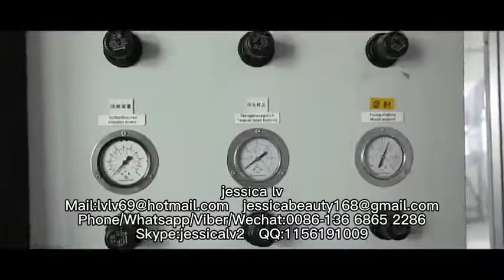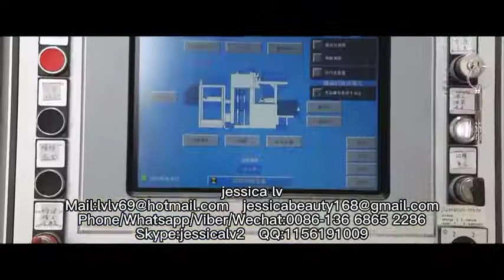Brick production line /Flyash aac block processing plant/Sand aac block equipment